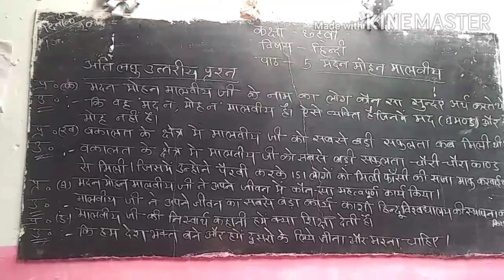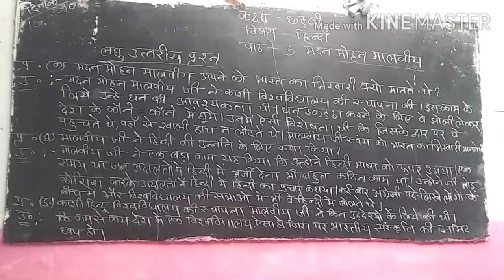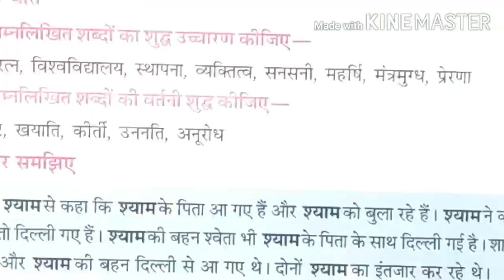कक्षा 6 पाठ 5 मदनमोहन मालवीय : प्रश्नोत्तर